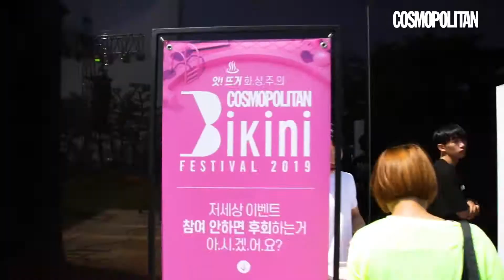Beauty AHC X 코스모 비키니 페스티벌